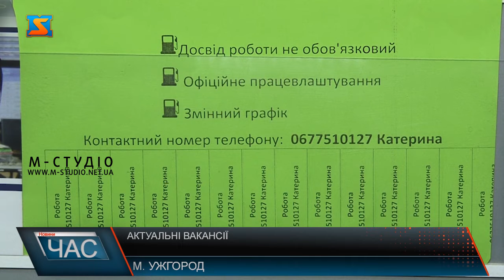Актуальні вакансії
За останні місяці ринок праці Закарпаття став стабільним. 5560 закарпатців, зокрема, і вимушених переселенців, знайшли роботу. Це на 2000 менше, ніж минулого року. Сьогодні обласний центр зайнятості може запропонувати 812 вакансій. Шукачів роботи є майже 5 тисяч. З низ 2400 – особи, які сьогодні не проживають на Закарпатті. Найбільш затребуваною професією на Закарпатті є швачка.Далі йдуть працівники у сфері поштового зв’язку.Велика увага приділяється працевлаштуванню внутрішньо-переміщених осіб. Є мотивація для роботодавців – при призначені на посаду переселенця надається компенсація у розмірі 6500 протягом двох місяців. Сьогодні це понад 187 роботодавців і 469 працевлаштованих. Понад 6 мільйонів 200 тисяч вже виплатили